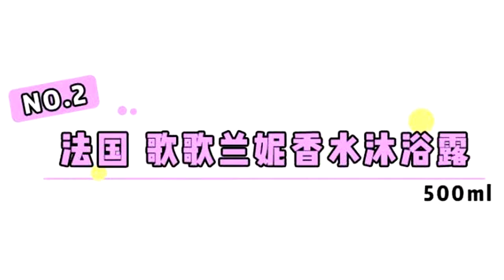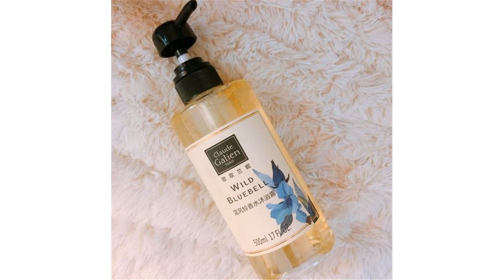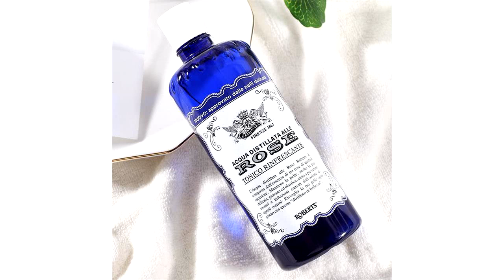双11偷偷涨价？真正丧心病狂的折扣价都在这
嘿~小婊砸们掰着手脚算算今天6号了耶~离双11越！来！越！近！放眼望去某宝满天飞的预售价定金翻倍、领券立减...看的我脑壳都疼恨不得挖出数学老师一起备战作为美妆圈宠粉第一人的兔兔也准备了史上最丧心病狂的双11福利实实在在的降价秒杀抽奖满减活动优惠力度绝对不输某宝！就想帮你省钱！下面跟我一起大声读3遍活动规则这次我们一共准备了五种不同类型的优惠券，首先是双十一10元膨胀券每天12：00准时开抢 1元抢以及4种全场通用券5元无门槛10元满138可用15元满199可用25元满299可用（点击下图即可进入抢券）简单来说就是，多买多省钱使用时间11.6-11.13全场通用（部分商品不可用）另外兔兔给大家精心挑选出3件超值优惠单品全都是人气断货王，包你满意！同样可以使用优惠券购买哦原价：55双11价：49这货来自奢侈品盛产大国意大利，对我们来说很小众，但它可是陪伴了几代意大利人的百年老品牌呐在意几乎人手一瓶的程度，术业有专攻，品牌从创始到现在只推出了4款产品，都是和玫瑰有关。这款玫瑰水就是镇店之宝啦~！主打补水保湿，亮肤修复，细致毛孔，抗老防皱，无酒精、无色素、没有人工合成，属于那种温和修复，补水